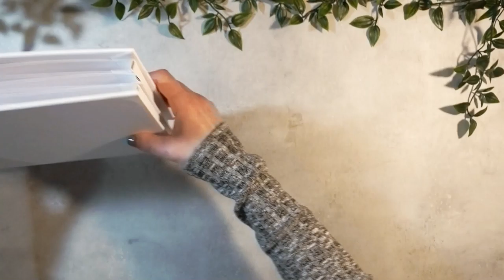Flowers & Feathers Tutorial Part 2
In part 2 of this tutorial, we'll add the interactive elements to the pages on the first half of the album.
There are 2 page designs for this half of the album that will each be repeated 3 times.  I'll also show you how you can add some extra pieces using your scraps, just to keep things interesting.  Doing this extra stuff is optional.

If you have any questions please feel free to message me!

Here is where you can purchase the paper collection I used!